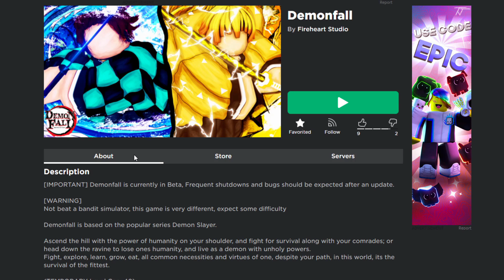DemonFall Full Starter Guide | Gourd Training, All Gamepasses, Leveling Guide, Skill Tree | Roblox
Credits:
Intro Makers: scale, arcy, sitiro
Banner Maker: nhat